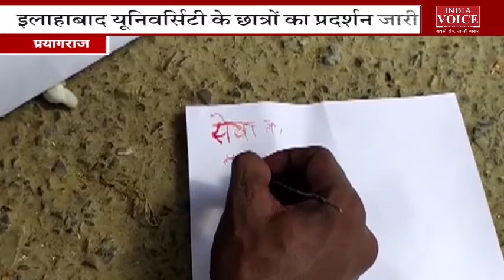सीएम योगी को खून से पत्र लिखकर इलाहाबाद यूनिवर्सिटी के विद्यार्थियों ने देखिए क्या मांग की।